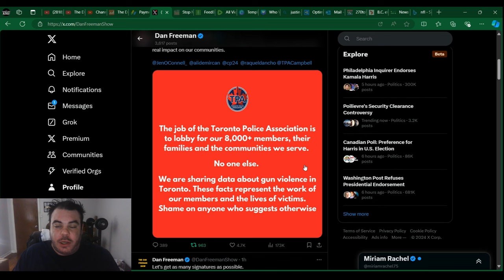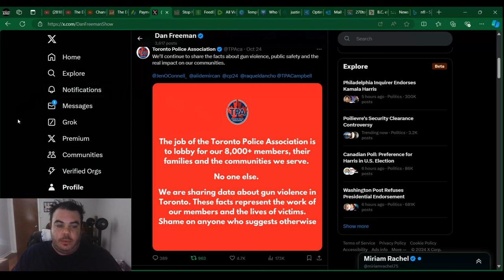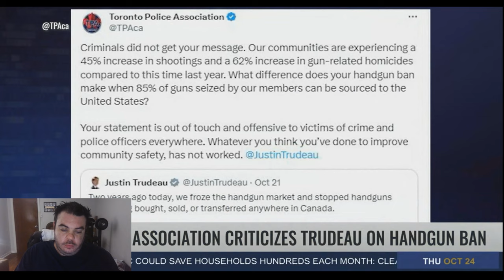Trudeau's CRIME Policies: Even the COPS Are Calling Him Out